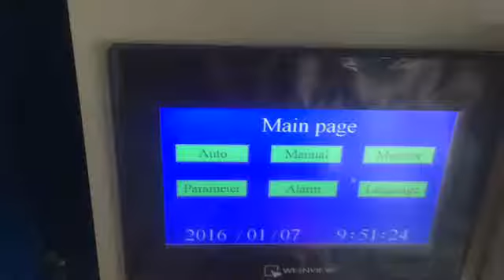automatic popcorn bagging machine,microwave popcorn packing machine